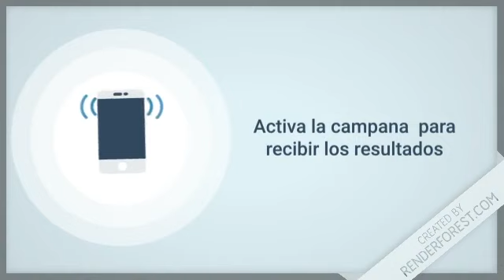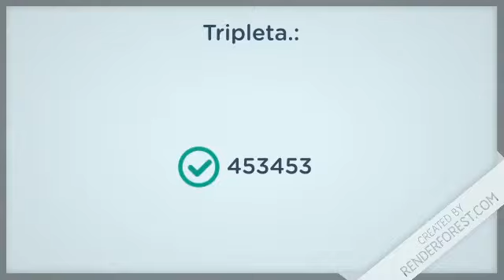Lotería Loto Real resultados de hoy 24 de Septiembre en Todas las loterías Dominicanas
Loto Real
Resultados de hoy de Loto Real, un sorteo acumulativo que se realiza los martes y viernes a las 12:55 pm. El juego consiste en elegir 6 número del 1 al 38, el cual se puede hacer manualmente seleccionando los números de su elección o automáticamente que es cuando la máquina marca una combinación de 6 números al azar.

Resultados de la Lotería LotoReal de hoy 24 de Septiembre en Todas las Loterías de RepúblicaDominicana

Lotería Nacional con sus sorteos:
-  GanaMás
 - Juega + Pega +
 - Lotería Nacional

Lotería Leidsa con sus sorteos:
-  Loto Pool
-  Super Kino TV
- Quiniela Leidsa
- Loto
- Loto Más

 Lotería Real con sus sorteos:
- Loteria Real
-  Loto Real

Lotería Loteka con sus sorteos:
- Loteria Loteka
-  Mega Chances
-  Mega Lotto

Loterías Americanas con sus sorteos:
-  Loteria NewYork
-  Quiniela New York 07:30
-  Mega Millions
-  PowerBall